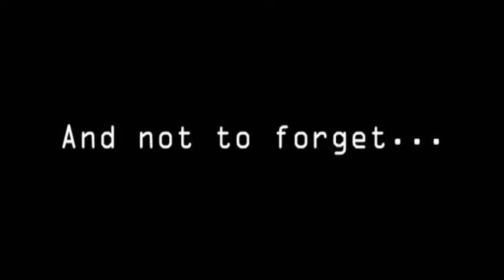Like a Dog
Founded in 2014, LIKE A DOG has since then expanded to provide various kinds of care for stray animals in and around Kolkata, India. Since then, LIKE A DOG has run numerous sterilisation programmes, vaccination drives and provided emergency care to stray dogs and cats. Early in 2016, we decided to focus on ‘anti-rabies’ as an area of focus and have successfully administered over 5,000 anti-rabies shots around the city.